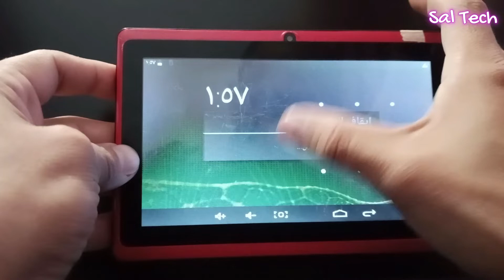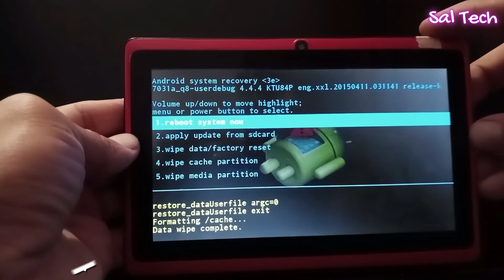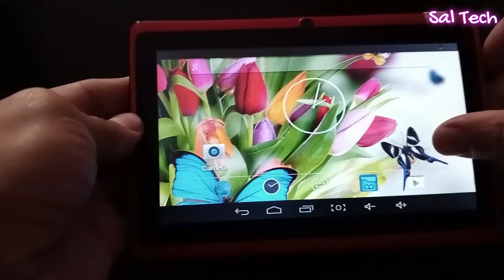How to Unlock Android Tablet When You Forgot The Password 2024 💯💯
If you are an Android Tablet user, do you know how to unlock a tablet? Also, You may set up PIN, pattern, fingerprint, etc. to protect your privacy. What to do if you forgot the password? Check out the video